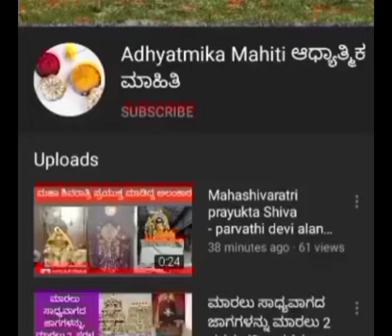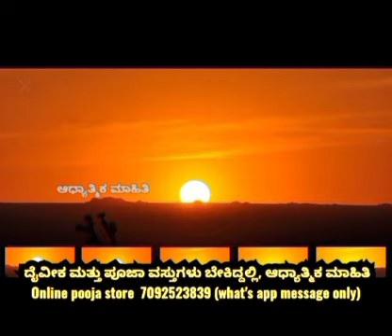ಉತ್ತರ ಫಲ್ಗುಣಿ ಅದ್ಭುತವಾದ ವಿಶೇಷ ದಿನ ,ಸಂಪೂರ್ಣ ಮಾಹಿತಿ / Uttara phalguni vrata ,pooja / adhyatmika mahiti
THANK U..🌺🙏..